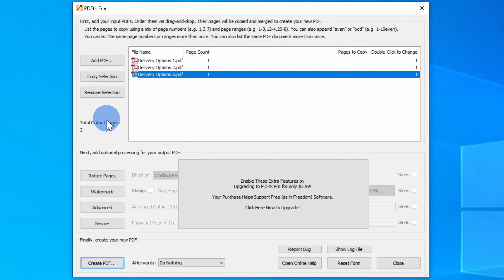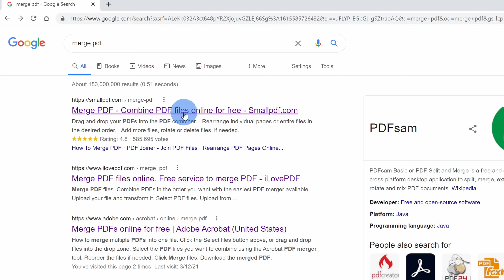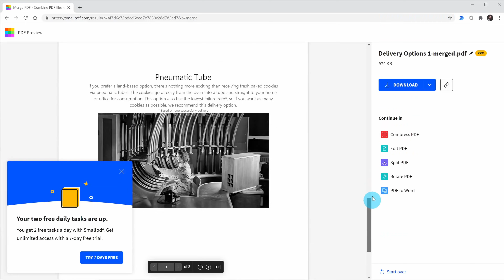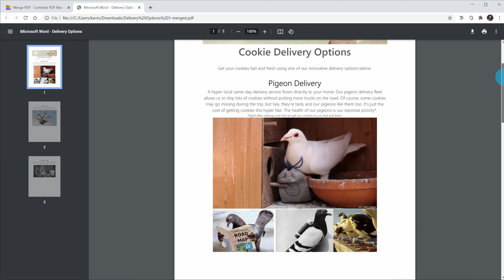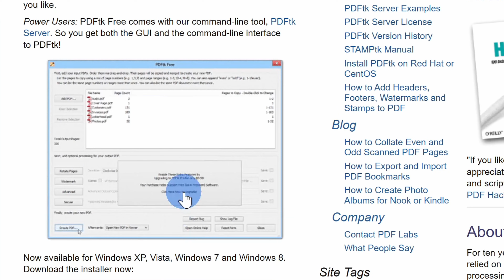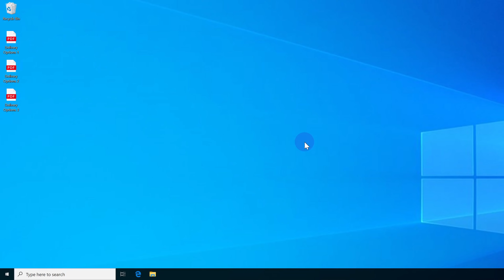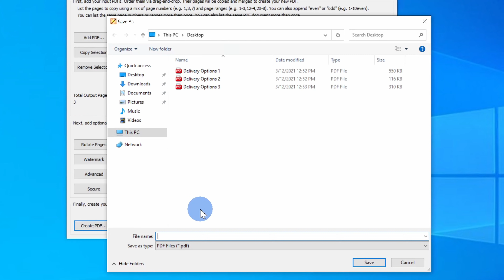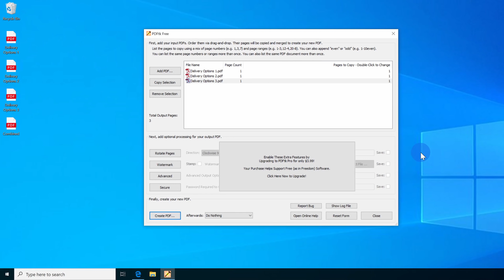How to Combine PDF Files into One | Merge PDF Files FREE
In this step-by-step tutorial, learn how to merge multiple PDF files into one for free using online tools and an app that you can install on your PC. With an app on your PC, there are no limits to how many PDFs you can merge and the PDF never leaves your computer, offering a higher level of security for sensitive documents.

⌚ Timestamps
0:00 Introduction
0:42 Free online tools to merge PDFs
3:34 Free app to merge PDFs
7:21 Wrap up